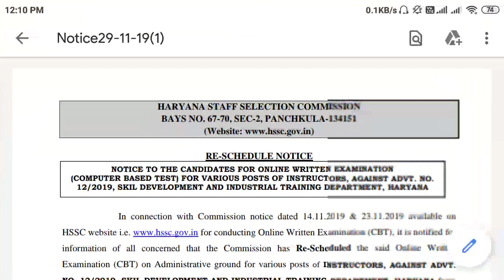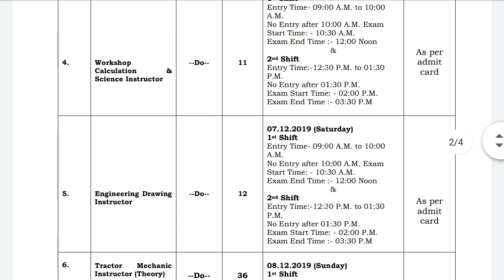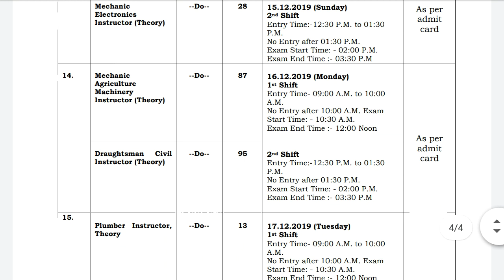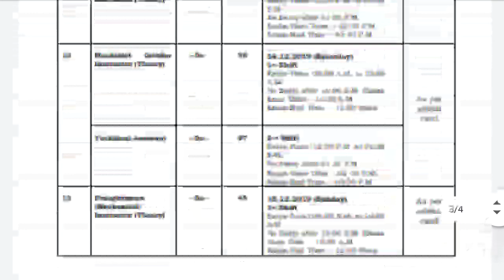HSSC DECLARED NEW EXAM SCHEDULE TODAY FOR ITI INSTRUCTOR BIG/GOOD NEWS|| HSSC EXAM DATE||POLICE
HSSC ALL PENDING EXAM DATE UPDATE OR NEWS
HSSC ALL PENDING RESULT LATEST UPDATE OR NEWS
HSSC ITI INSTRUCTOR EXAM DATE UPDATE OR NEWS
HSSC ITI INSTRUCTOR EXAM SCHEDULE CHANGED